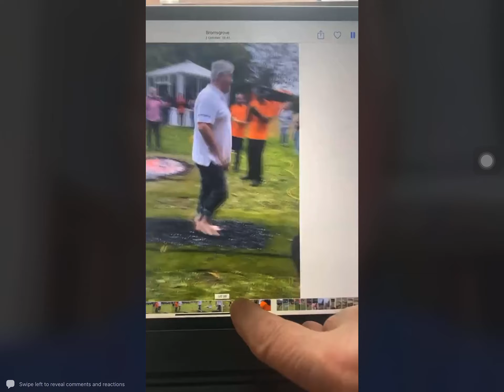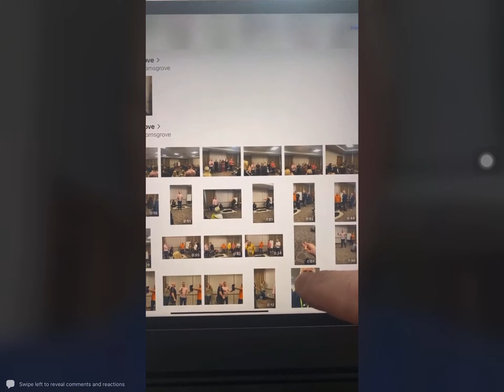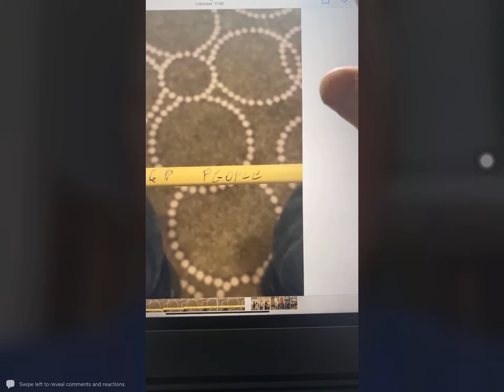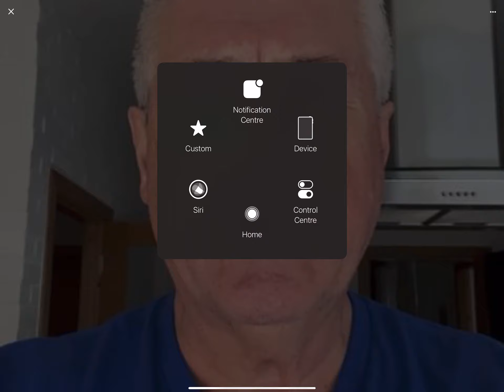Fire walk summary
Fire walking and Walking on Broken Glass

Hypnosis and Hypnotherapy info and demo channel, showing you rapid and instant Hypnosis techniques, ideas and Hypnosis Inductions,